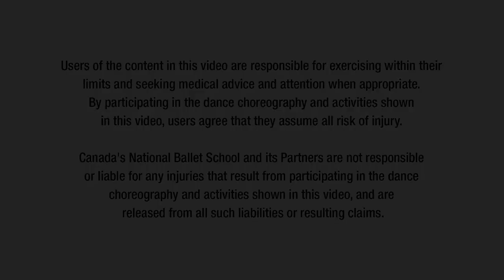Stargazing - Baycrest NBS Sharing Dance Seniors